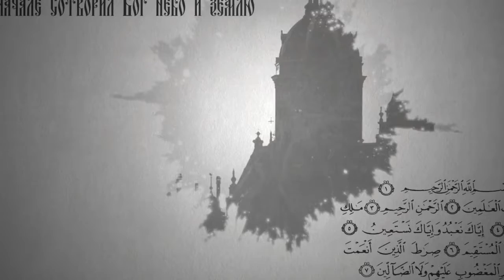Вопросы о религии: "Пасха"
Накануне завершился пост. Как правильно провести неделю после Пасхи? Об этом мы попросили рассказать Митрополита Симбирского и Новоспасского Анастасия.